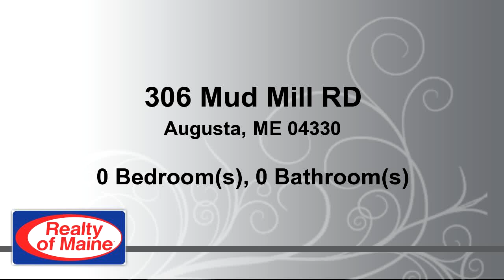Lots And Land for sale - 306 Mud Mill RD, Augusta, ME 04330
Large wooded lot on dead end road on outskirts of Augusta. 4 bedroom septic & well in place, installed in 2005. 2 mobiles on site, will be removed. Driveway in place, site cleared, quiet, serene, deer & moose sighted on property.

Bedrooms: 0
Bathrooms: 0.00 Bathroom
Square Feet: 0
Price: $59,900

For more information about this property, please contact Dianna D Patterson at or . You can also text 3886829 to 67299.

02/03/2017 08:23:02 am

Last modified: